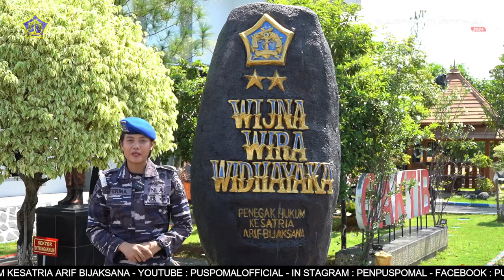BERITA L3W BULAN SEPTEMBER MINGGU KE 4 TAHUN 2024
Berita Mingguan L3W edisi bulan September MINGGU KE 4 Tahun 2024, dengan berita

1. UPACARA PELEPASAN PASUKAN TNI AL DISARANG PETARUNG MARINIR CILANDAK

2. TONGKAT KEPIMPINAN DANPASMAR 2 RESMI DI SERAH TERIMAKAN

3. TNI AL GELAR FOCUS GROUP DISCUSSION (FGD) AUTONOMOUS WARFARE FOR REVOLUTION MARITIME OPERATION AFFAIR

4. TINGKATKAN MENTAL PRAJURIT, DISBINTALAL MABESAL KUNJUNGI STALTAHMIL PUSPOMAL

5. DISKUMAL DAN ICRC GELAR FGD TENTANG HUKUM HUMANITER INTERNATIONAL DAN NETRALITAS DALAM KONFLIK BERSENJATA DI LAUT